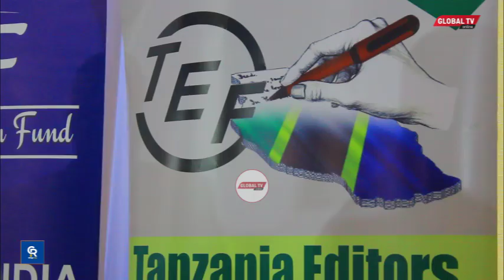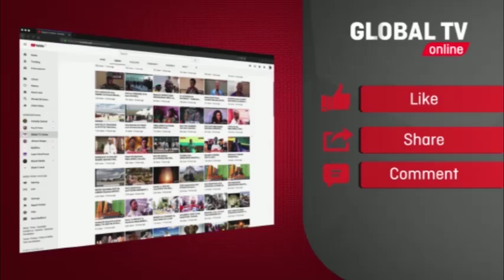WAZIRI NAPE AFUNGUKA KUFUKUZWA UWAZIRI KIPINDI cha HAYATI MAGUFULI -"NILIENDA NIKIJUA NITAKOSA KAZI"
Jukwaa la Wahariri Tanzania (TEF) katika mkutano wake wa 12 wa mwaka, limetoa Tuzo ya Heshima kwa Waziri wa Habari, Mawasiliano na Teknolojia ya Habari, Nape Moses Nnauye kwa kutambua mchango wake katika wizara hiyo.

Mwenyekiti wa jukwaa hilo, Deodatus Balile amesema kilichowasukuma kutoa tuzo hiyo ni namna Waziri Nape anavyojihusisha kwa karibu na vyombo vya habari.

Mbali na kupewa tuzo, pia Jukwaa la Wahariri limetoa Tuzo kwa Waziri wa Katiba na Sheria, Dk Damas Ndumbaro.

Kwa upande Waziri Nape akizungumza na wahariri na waandishi wa habari, kwa mara ya kwanza amezungumza hadharani sakata la kuvuliwa nafasi yake ya uwaziri mwaka 2017 baada ya kutolewa kwa ripoti ya uchunguzi ya uvamizi katika moja ya vyombo vya habari hapa nchini.